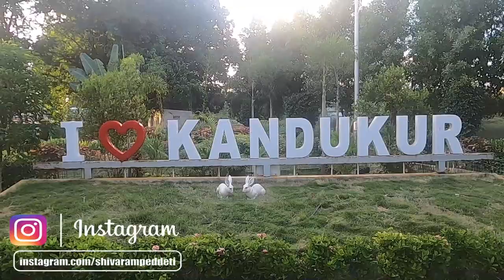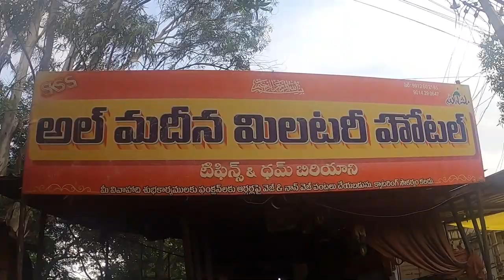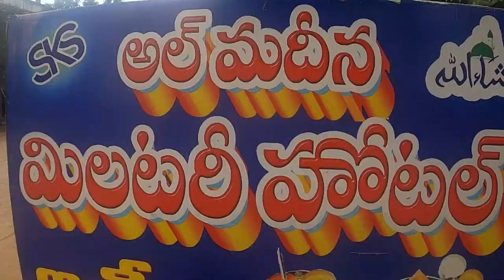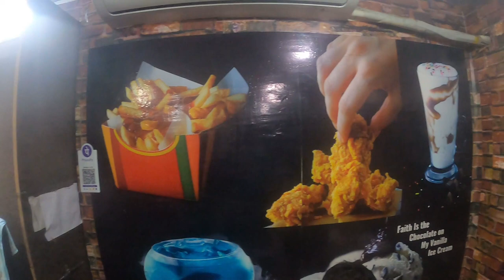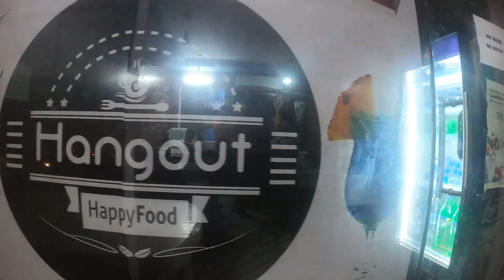A day in Kandukur Prakasam District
Kandukur or Kandukuru is a town in Prakasam district of the Indian state of Andhra Pradesh. It is a municipality and the headquarters of Kandukur mandal as well as Kandukur revenue division(KRD) which comprises 23 mandals.